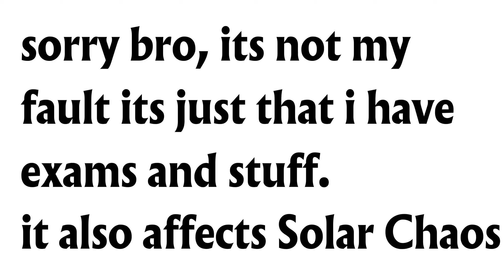shap world mini